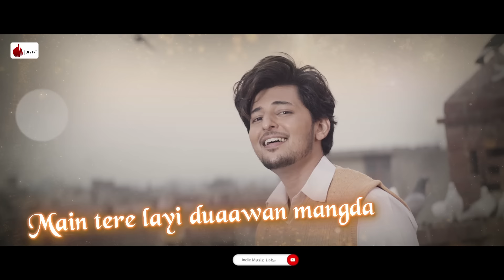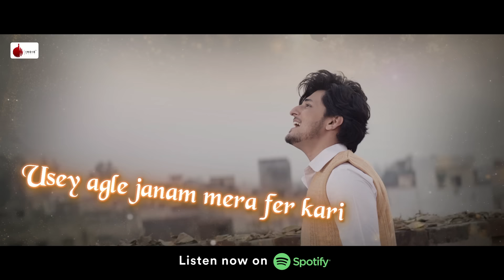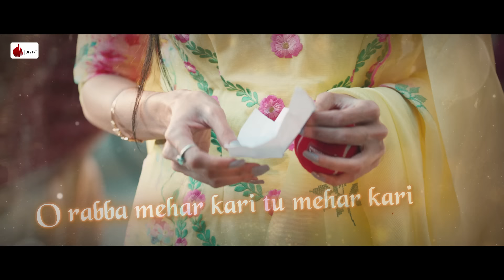Rabba Mehar Kari Official Lyrical Video | Darshan Raval | Aditya D | Naushad Khan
It's the season of love and there ought to be a love song each year from your one and only beloved singer Darshan Raval. Rabba Mehar Kari featuring Diksha Singh is for all you loving fans.

To set Rabba Mehar Kari as your callertune:
Jio users, download JioSaavn to set this song as your Jio Tune

Indie Music Label Digital Head : Vishal Bhende

Song  : Rabba Mehar Kari
Singer & Composer : Darshan Raval
Lyrics : Youngveer
Music Production : Aditya Dev
Male Backing Vocals : Siddharth Amit Bhavsar, Hardil Pandya
Female Backing Vocals : Priyani Vani Panditt, Surya Ragunaathan, Shudhi Ramani
Guitars : Krishna Pradhan
Flute : Tejas Vinchurkar
Shehnai : Raju Dhumal
Mix and Mastered : Aditya Dev
Vocals Recorded @ DZ Studio
Instruments Recorded @ Taleem Studios

Video Credits :

A Tru Makers Film🎬
Cast : Darshan Raval & Diksha Singh
Directors : Dilsher Singh & Khushpal Singh
DOP : Anurag Solanki
Asst. Director : Gurdeep, Buntie & Shubham
Asst. DOP : Kapil Mishra
Steadycam : Haninder Aujla
Editor : Arshpreet & Pankaj Sharma
Colorist : Avinash Shukla
Online : Sohan Takkar
Production : V sign Production
Hair : Ali Khan
Choreographer : Sumit Kumar
Art : Sonu
Makeup : Rahul & Rahul's team
Assistant Choregrapher :  Kritika
Costume designer : Arshpreet Ahluwalia
Thankyou : Mannat Designer Label  & Maroon by Neha Verma
Still Photography : Zahir Abbas Khan
Poster Design : Aman Kalsi

Special Thanks : Rochak Kohli & Mohsin Shaikh

Digital Distribution: KGV Kiran Kumar & Team ( Believe India )

Legal Consultant : Priyanka Khimani (Anand and Anand & Khimani)

Indie Music Digital Team : Avish Patel